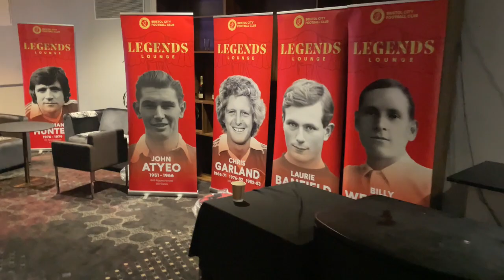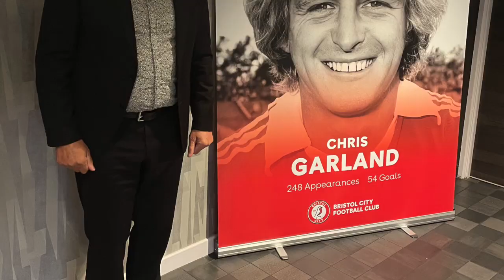Remembering Chris Garland - Bristol City vs Preston North End - 5th August 2023